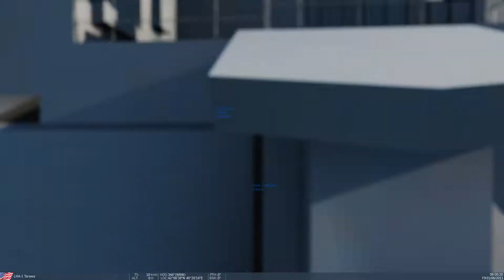ハリアーで垂直着艦してみた！【DCSWorld】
ハリアーⅡでタラワ級強襲揚陸艦に垂直着陸してみたよ！
あくまで、ただのシミュレーションゲームです。実際の組織等とは関係ありません。また、戦争を助長することや、何らかの意図をもって制作された動画ではありません。そのことを理解したうえで楽しんでもらえれば幸いです。

◆当たりはなかった？祭りくじで悪事を働く一部始終をban覚悟で完全公開します

◆【ゆっくり実況】リアルな世界で街づくり Part5 74階建ての高級マンション建てるぞ！

◆【ゆっくり実況】リアルな世界で街づくり Part12 都会への第一歩、駅を作ります！

◆【Minecraft】工業化MODで楽する為に苦労する Part1 火力発電機を作る【ゆっくり実況】